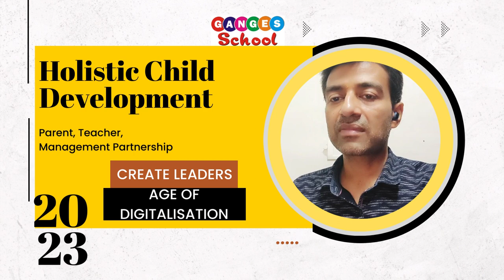Holistic Development of Children | Ganges School | NEP 2023 | Parent Teacher Partnership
Team Ganges focuses on the holistic development of the child and both parents and the teacher’s have a major role to play in the process.

Since the start of the session we are not just focussing upon the academics, but working upon all aspects of the child’s overall development, be it social, emotional, cognitive, logical, analytical, observational, etc. Also, we are empowering you to be more aware and confident about your child

Change and development does not happen within a day. It is a gradual process.
What we are today is the result of our past working. Similarly work today for tomorrow.
We are focussing upon making the children independent and confident decision makers, so that they can learn happily and that too without any stress in this transformational age of digitalization. Also they are prepared to lead the future.

Every activity of ours are focussed upon the holistic development of the children and all of us i.e. teachers, parents and the management have to hold each other's hand in order to achieve the goal of a brighter future for our children.